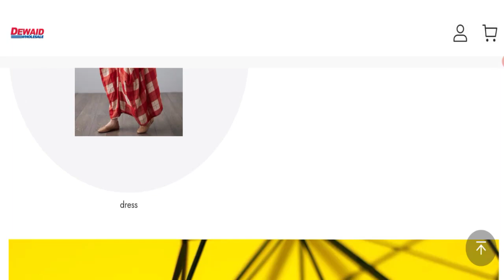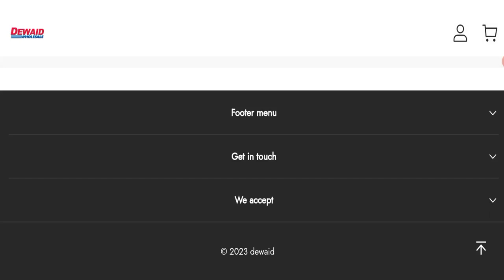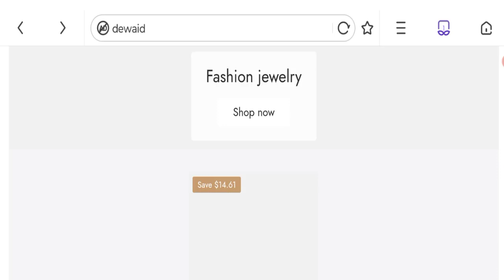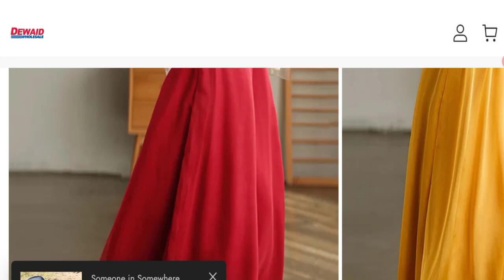Dewaid Reviews (Apr 2023) Check This Site Legit Or Scam? Watch Here! | Good Genuine Reviews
Do you want to know about Dewaid Reviews? Watch this video till end because in this video you will get to know about the legitimacy of the site.

1. How to Refund on PayPal? Step-By-Step Guide on the Refund Policy

2. How to get a refund for a fraudulent credit card transaction

3. How to check whether a product is genuine or not?

GoodGenuineReviews